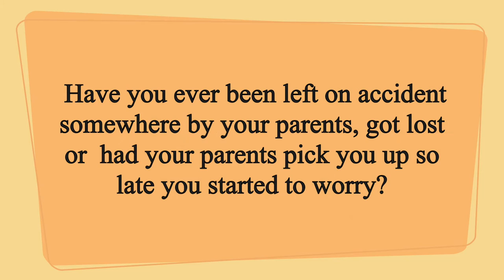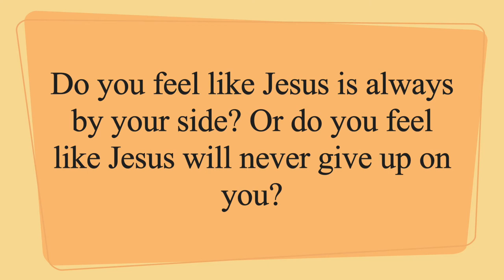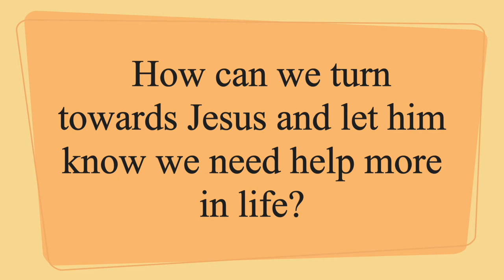MS | All The Way | Week 3